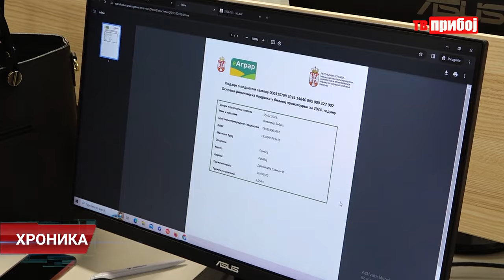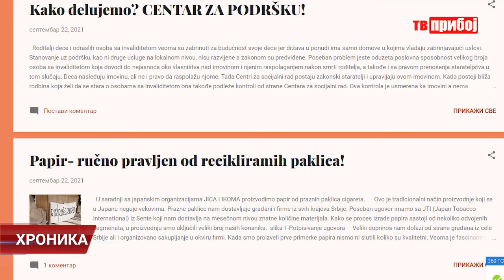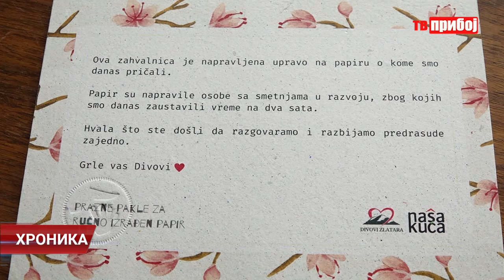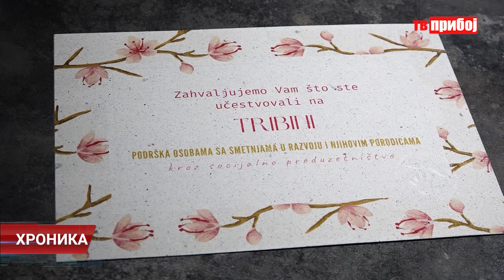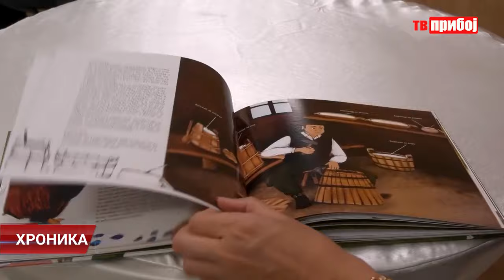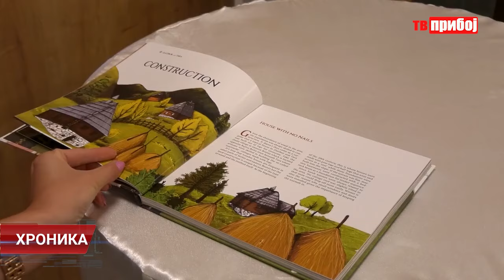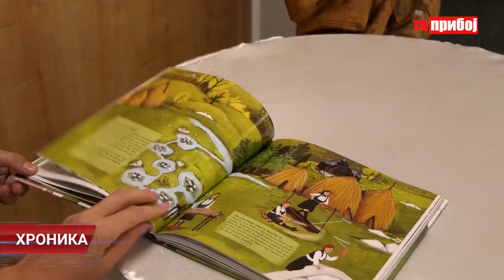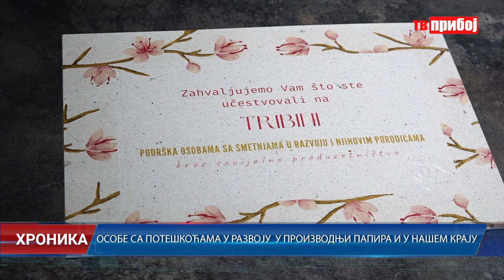Hronika TV PRIBOJ 12.04.2024.